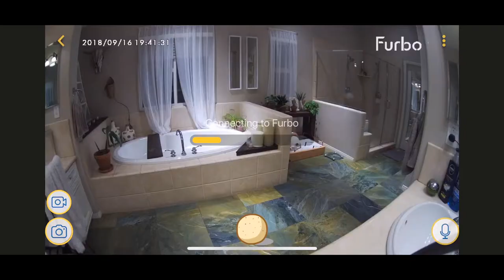Cali The Bull Dog Reviews/Unboxes Furbo Dog Camera